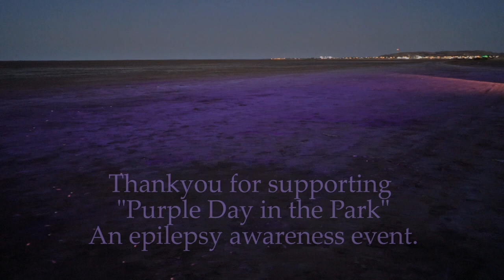Purple Day On The Flats 2021 Karratha- Epilepsy Awareness Fundraiser.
A great turnout of Karratha locals to join in the fun of the colour run to raise money for epilepsy awareness!